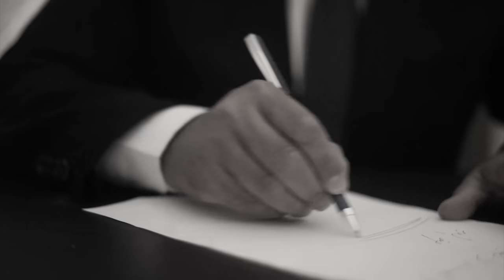الجد أغـ ــتـ ـصـ ـب حفيدته والام سترت على ابوها .. قضية الطـ ـفـ ـلـ ـه لين طالب التى هزت لبنان